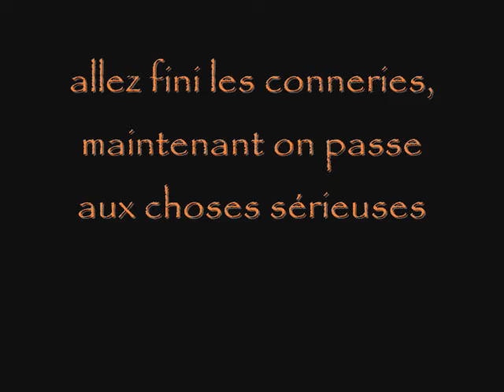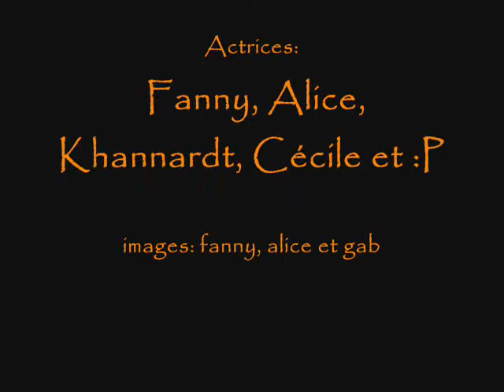soirée non arrosée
5folles dans une même pièce. toute une nuit.